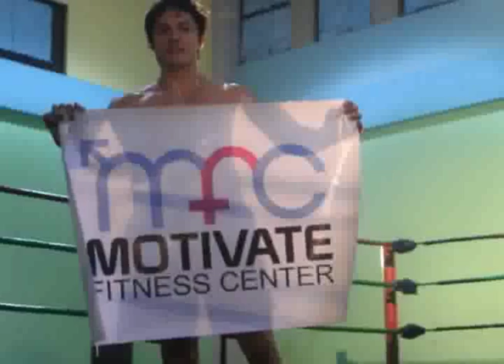Brett Canela Vs Gerald Carreon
NEWBLOOD KICK BOXING COMPETITION

Brett Charles Canela Vs Gerald Carreon